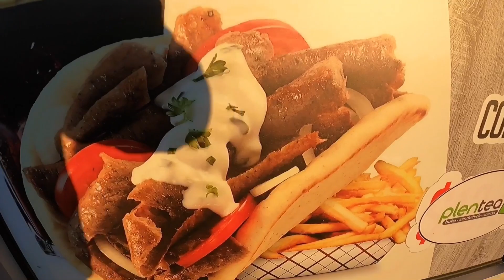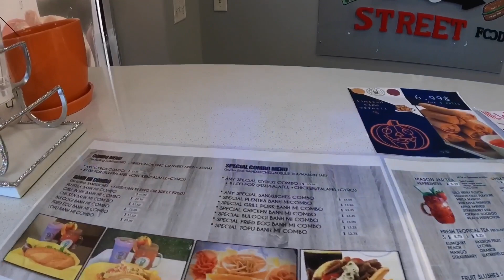Unbagging gyros in Denver ep.2 Plentea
Spookie tee
and all social media platforms

The Javi G show
Available on all social media platforms